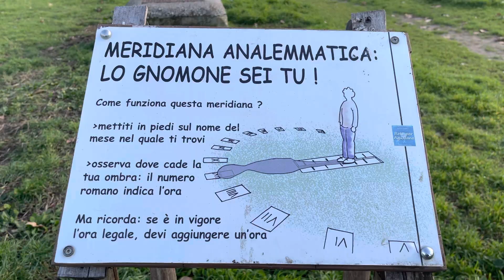Passeggiando per Roma , Parco Regionale Urbano di Aguzzano (RM)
Roma sconosciuta, passeggiando per una zona semicentrale di Roma ho notato questo spazio verde e mi sono inoltrato, e devo dire che ne è valsa la pena. Sembrava di camminare in alcuni tratti sulle pianure della campagna Roma, ed invece siamo dentro la città urbana di Roma. Incredibile